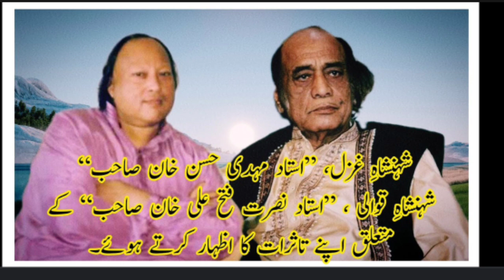Last interview of Ustad Nusrat fethe Ali khan about Mehdi Hassan / story by Tahir Sarwar mir